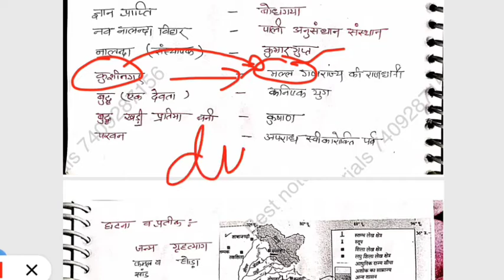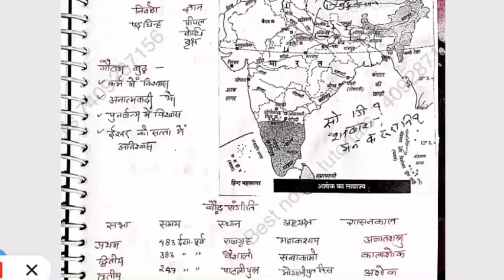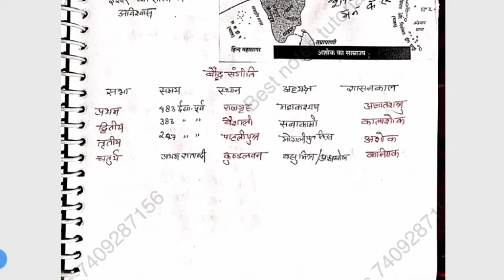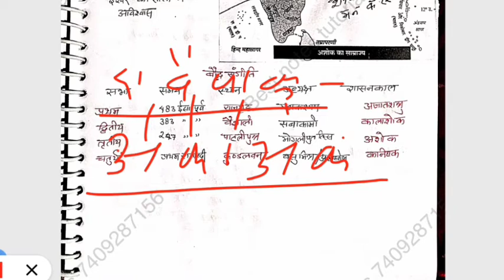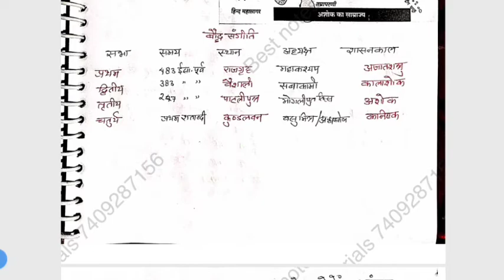बौद्ध व जैन धर्म| History| UKPSC| Lekhpal| Patwari| 2022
Bestnotestutorials.com
For other courses